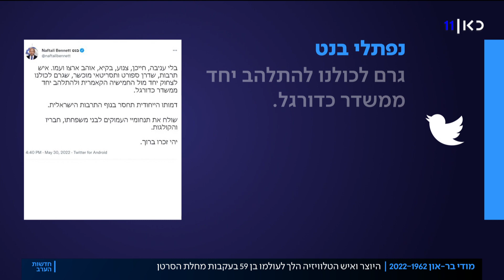"גאון של מילים, הומור וחן": פרידה מאגדת הטלוויזיה מודי בר-און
כאן חדשות | עכשיו פרידה ממודי בראון שהלך היום מאיתנו בטרם עת, בן חמישים-ותשע. הוא אומנם מזוהה בעיקר עם עולם הספורט, אבל חתום על עוד הרבה דברים אחרים - מכביש 90, דרך החמישייה הקאמרית וכאמור הפנים של ליגת האלופות. ואת הכל עשה תמיד בדרכו הייחודית-ההומוריסטית, האינטליגנטית, בגובה העיניים ובחיתוך הדיבור הזה שלא נשכח. הכתבה של יואב בורוביץ', מתוך חדשות הערב 30.05.22